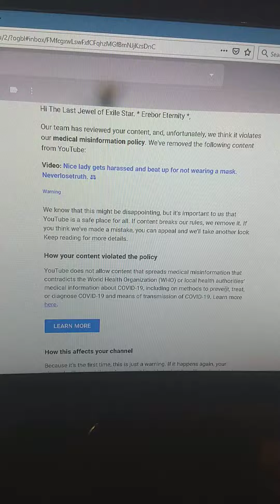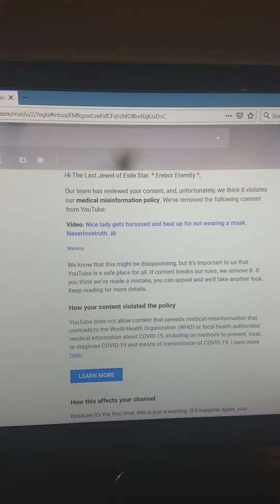YouTube is removing my videos now....smh.